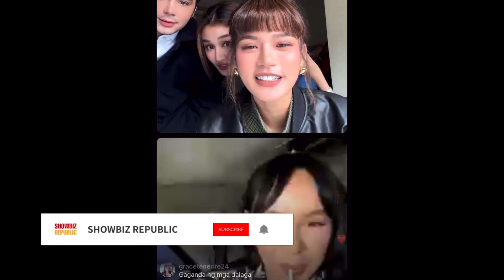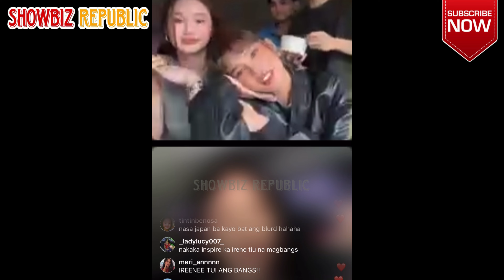LIVE KULITAN NINA BELLE MARIANO, MARIS RACAL CHIE FILOMENO AT IBA PANG CAN’T BUY ME LOVE CAST ❤️